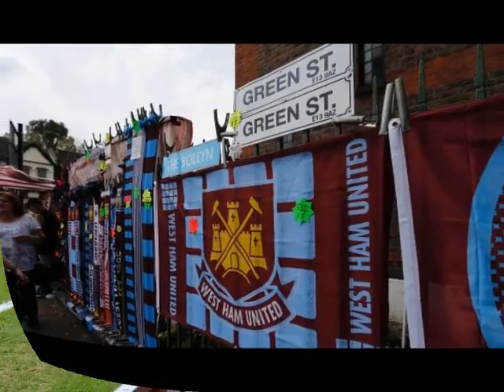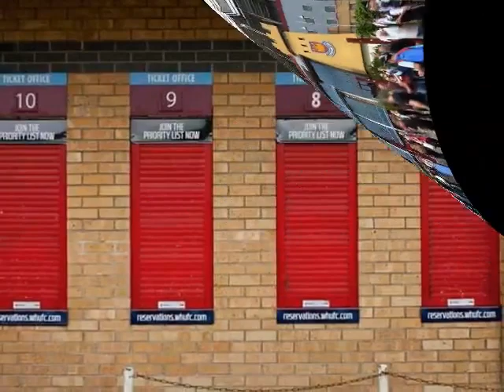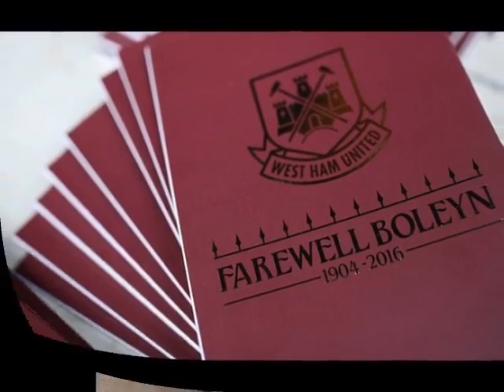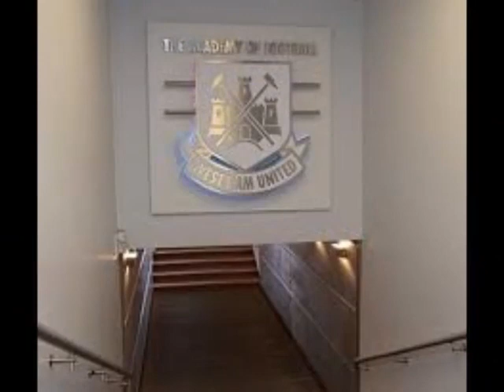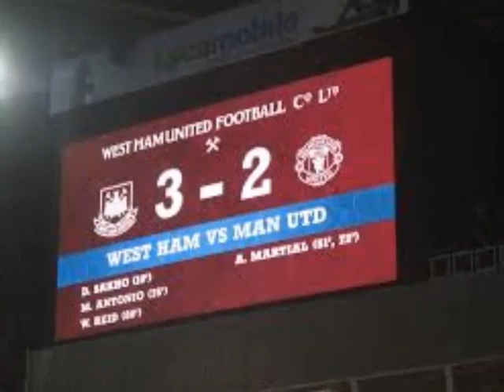A Hammers Matchday And Last Game Ever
A matchday experience and the last game at the Boleyn